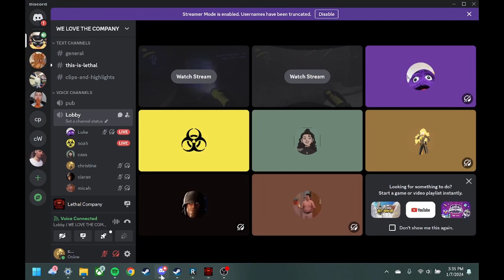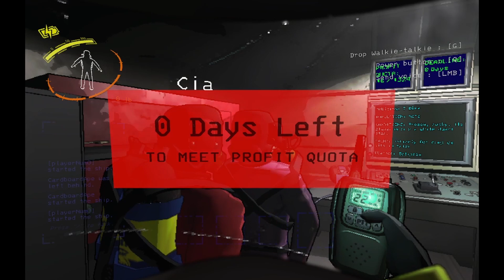LETHAL CHRISTINE AGAIN (Part 2)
The second part to the game session that changed history books. What is the Company truly after??